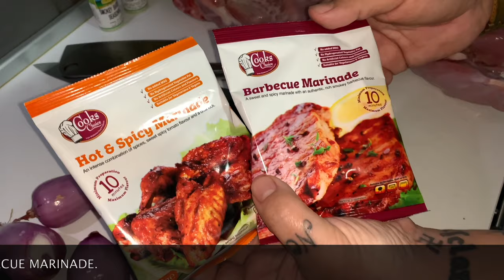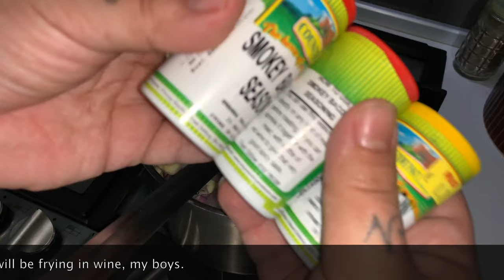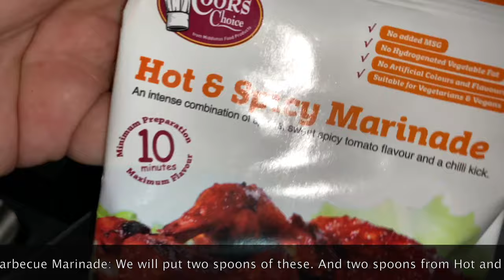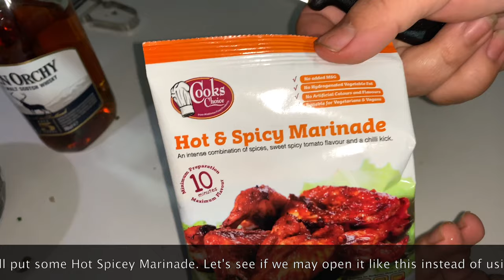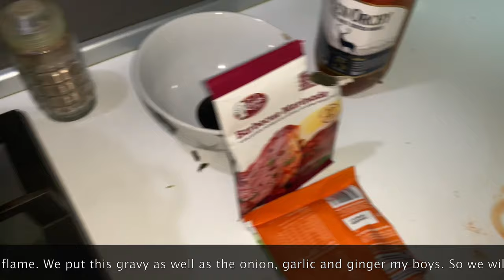👨🏼‍🍳Marinated 🐇Rabbit in Red Wine & Gravy With Mashed Potatoes👨🏼‍🍳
Special Shout out for My Wife Judith for Filming and did the Translation in english xxxxxxx